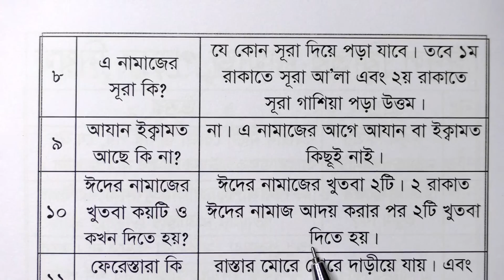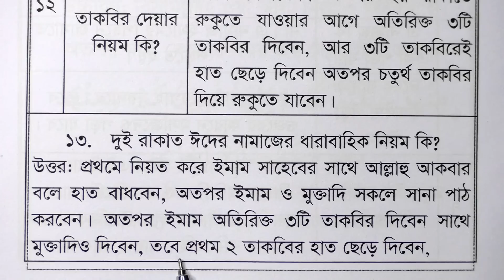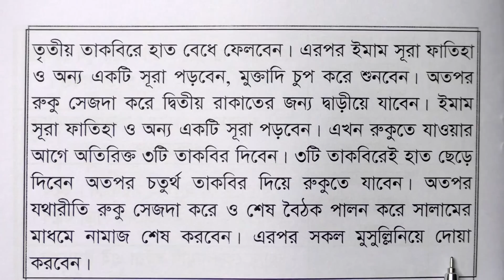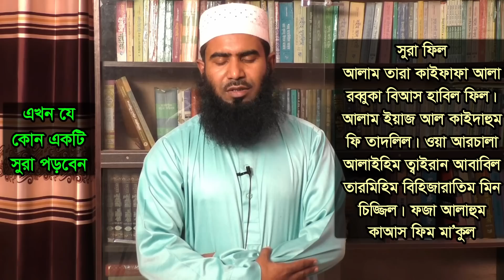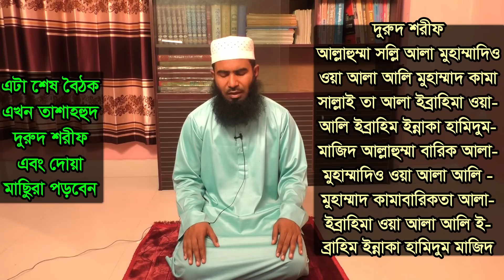ঈদের নামাজ পড়ার নিয়ম | ঈদুল ফিতরের নামাজের নিয়ম | eid ul fitr namaz niyam | eider namajer niyom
ঈদের নামাজ পড়ার নিয়ম
 ঈদুল ফিতরের নামাজের নিয়ম
 eid ul fitr namaz niyam
 eider namajer niyom

PLNuIhYKXEEqyJWa9J8BjjM8mzu6HyUXcU